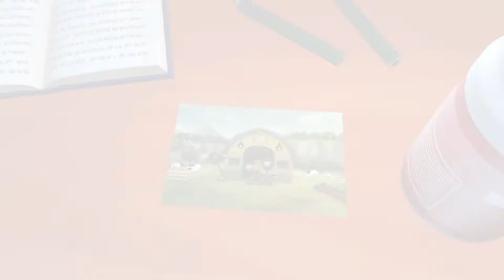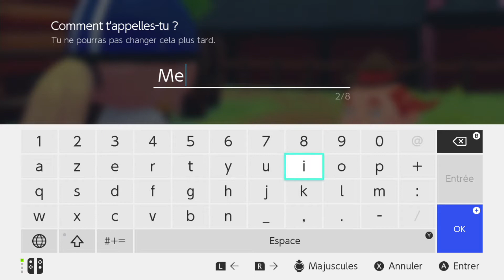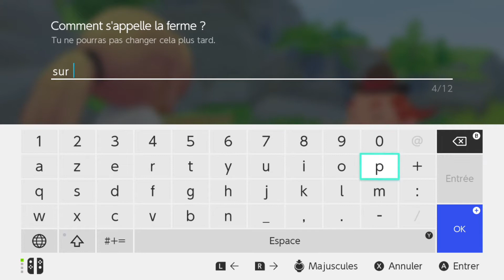L' aventure commence ❤ !! || Story of Seasons: Pioneers of Olive Town Let's Play 1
Nous quittons la ville pour débuter notre aventure en let's play dans Story of Seasons: Pioneers of Olive Town ! Une vie à la ferme rythmée de poules 🐔 et de crush ❤ nous attend !!

Bonne vidéo! =)

Retrouvez-nous sur Facebook, Twitter (@Bookin_Game) et Instagram.